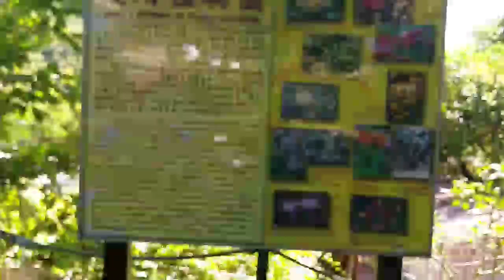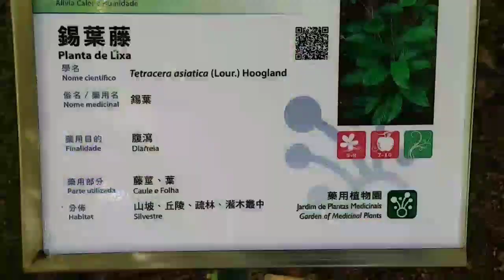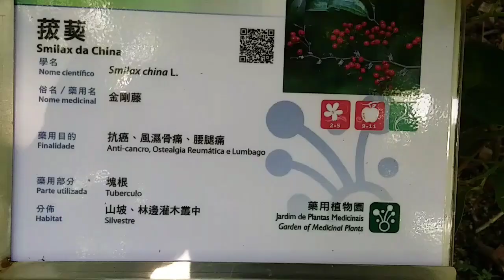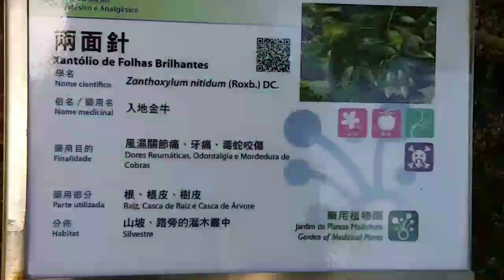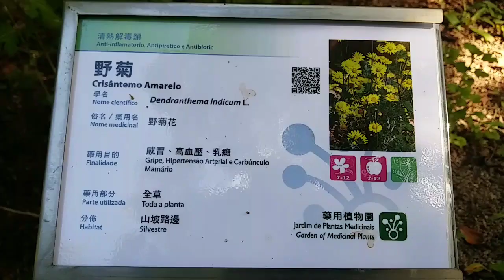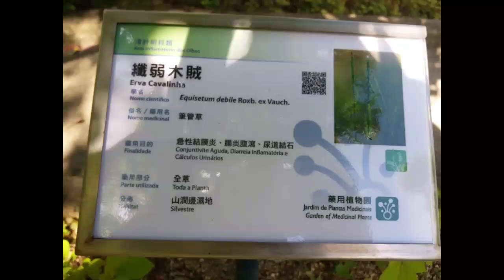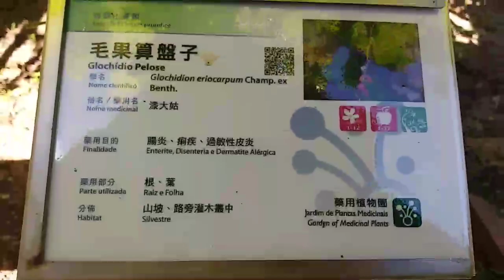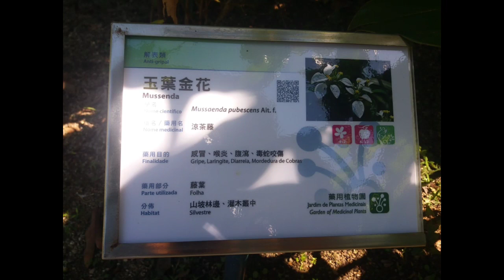GARDEN OF MEDICiNAL PLANT || HERBAL MEDICINE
- Tony Z- Road So Far ( Inspired by Alan A ) No copy Right Music

- We Are One - Vexeto ( Vlog No Copy Right )

- Adventures - A Himatzu ( No copy right Music )